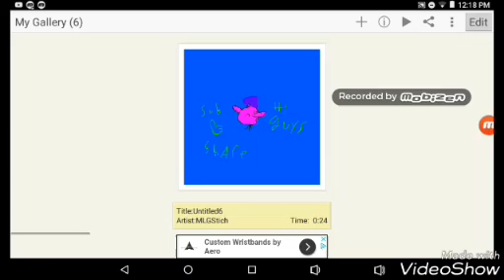PIG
Plz Tell !e What To Animate Next